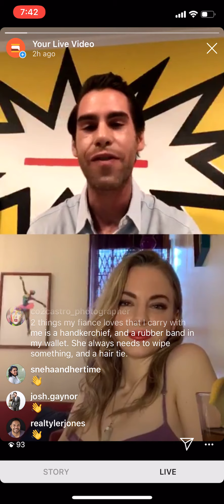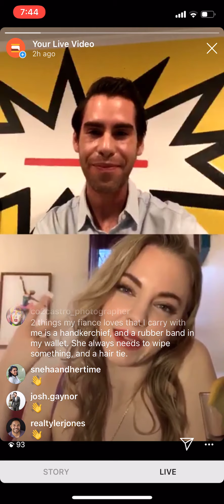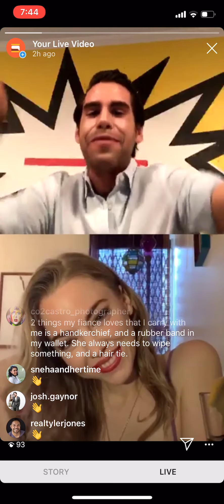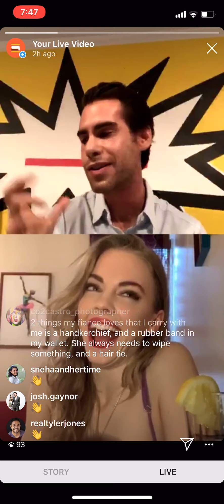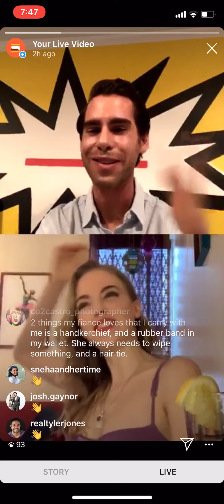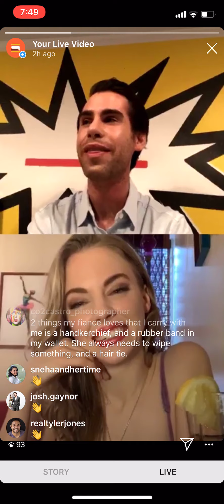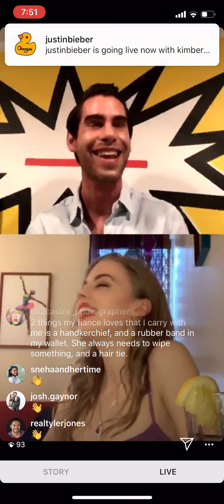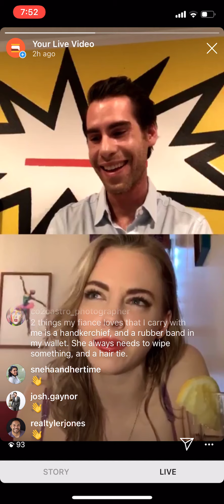S'More Live Happy Hour w/ Skye Strake (Episode 1 part 1)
S’More Live Happy Hour is a 30 min interactive conversational style instagram show that’s all about dating and relationships. Each episode features a notable personality (influencer, celebrity, athlete), and we discuss everything from first dates, to dating horror stories, dating apps and social media, what to wear, how to virtually date, and how to seal the deal! Get ready for unexpected questions, games, and surprise guests.

Featuring model, actress, Skye Strake